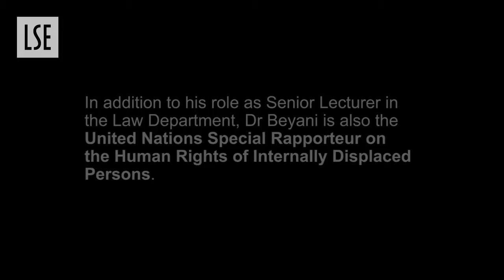Population Spills - Part 1: Climate Change & Displaced Persons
In the coming decades, many islands and low lying coastal areas - often densely populated - face being submerged as sea levels rise as a consequence of global climate change. Quite apart from the grievous environmental damage this involves, where do the displaced residents go? Who is supposed to accommodate the c.300,000 residents of the Maldives when they go under?

Dr Chaloka Beyani, LSE law lecturer and United Nations Special Rapporteur on Internally Displaced Persons explains his role in the UN, and outlines some of the problems facing populations directly threatened or impacted by rising sea levels.